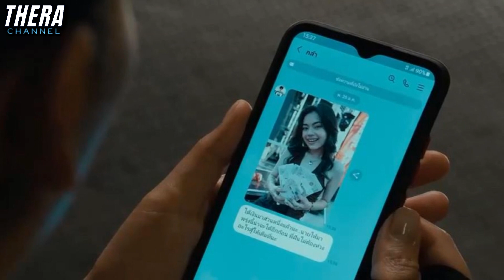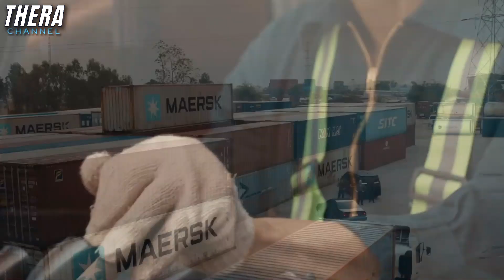พวกเขายอมทำเรื่องที่ผิดเพื่อแก้แค้น!!! | สปอย+รีวิว ปล้นทะลุไมล์ (The X-Treme Riders)